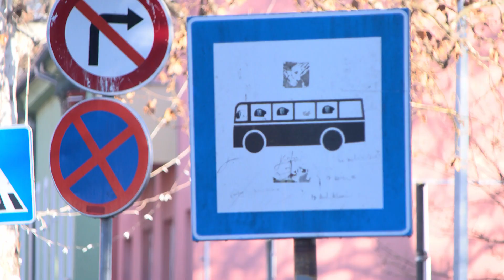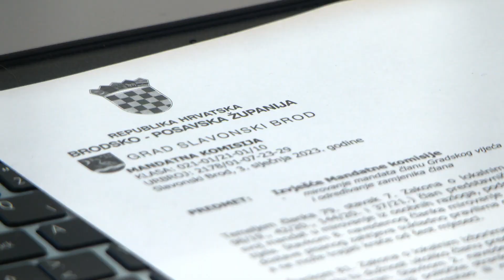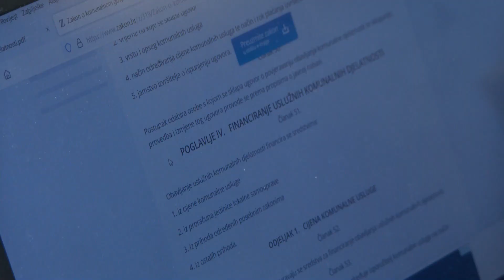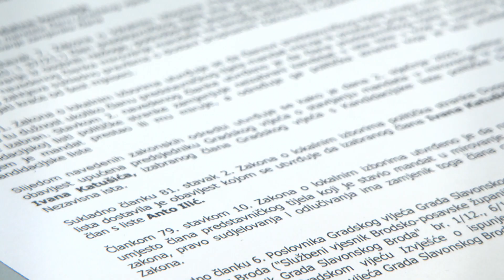SBTV - DNEVNIK - ODRŽANA IZVANREDNA SJEDNICA GRADSKOG VIJEĆA - 03.01.2023.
Jutros je održana izvanredna sjednica Gradskog vijeća Grada Slavonskog Broda. Na Dnevnom redu bile su samo dvije točke, obje vezane za obavljanje komunalne djelatnosti javnog linijskog prijevoza u Slavonskom Brodu.

DNEVNIK SBTV-a | PON-PET | 20:00 i 22:00